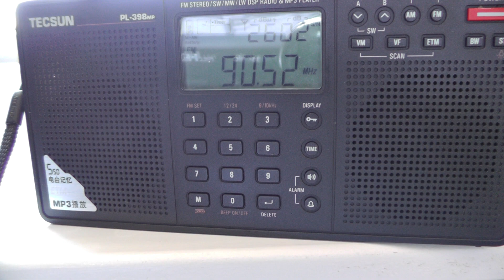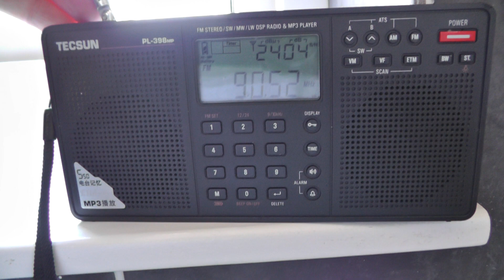Radio tropo DX FM Stations heard in Clacton Essex 90.5 sublime fm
26 June 2018